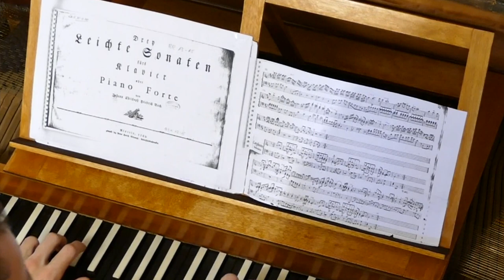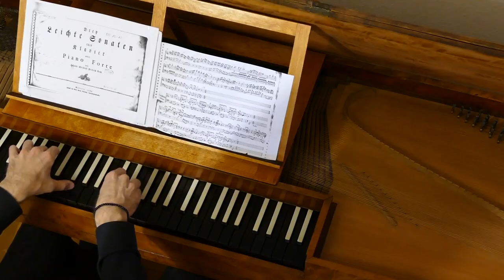Jermaine Sprosse plays J Ch F Bach on the Krämer Clavichord from Radbon Collection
J. C. F. Bach (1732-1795)
Sonate D-Dur aus 3 leichte Sonaten, Rinteln, 1789